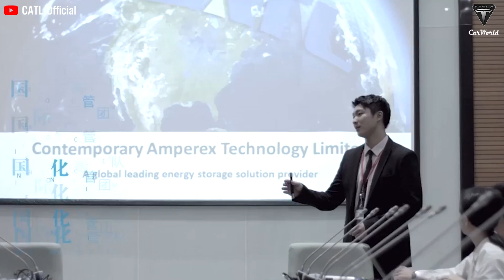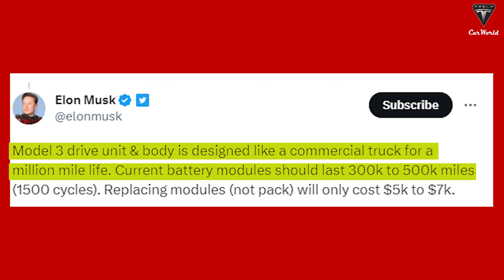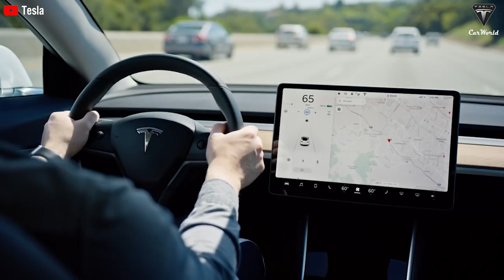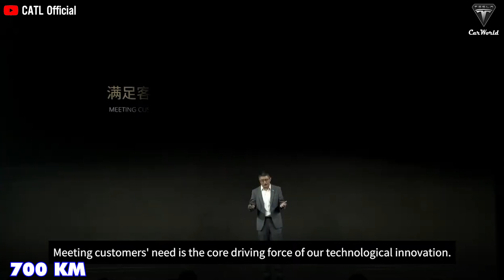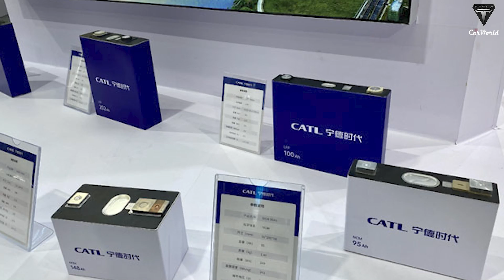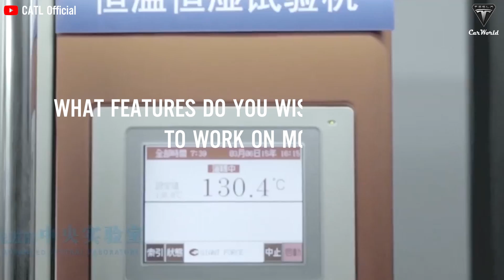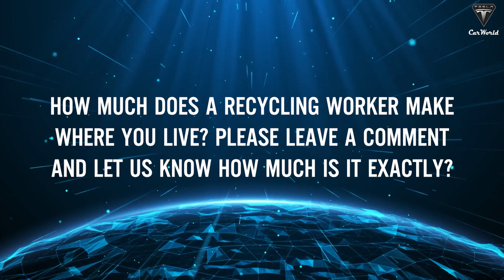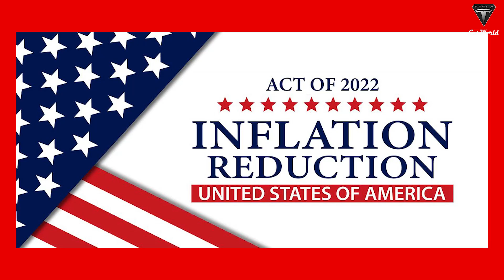IT HAPPENED! Elon Musk Revealed ALL-NEW 2-Million-Mile Battery, Shocking Industry!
00:55 So, how superior is this battery model? Why is it best suited for electric vehicle production?
02:54 So, how does this battery reach a capacity of 2 million kilometers?
05:13 Next, what is the new battery coming to Tesla Model 3?
08:28 These are the most recent developments in Tesla's Model 3 battery technology. Following that, we'll go through the most recent information on this 2 million-kilometer battery technology.
11:57 So, how does the smart quick charging approach of the 2 million km battery work?
13:06 Why does the American public benefit economically from the recycling of this 2-million-kilometer battery?
15:45 The last part in today’s episode, Tesla increases battery production at Giga Nevada.
Extending this period is seen as a key step forward in the evolution of batteries for electric vehicles.
It will reduce the cost of owning an electric car, and create favorable conditions for the process of erasing gasoline-powered cars into electric vehicles.
For that reason, battery technology with a capacity of 2 million miles was born and it is ready to run on electric cars by an official announcement from 52-year-old Zeng "If someone places an order, we are ready to fulfill it,"
So, how superior is this battery model? Why is it best suited for electric vehicle production?
Let's take a closer look at the outstanding advantage of this new battery and see what makes it tick in today's episode of Tesla Car World!